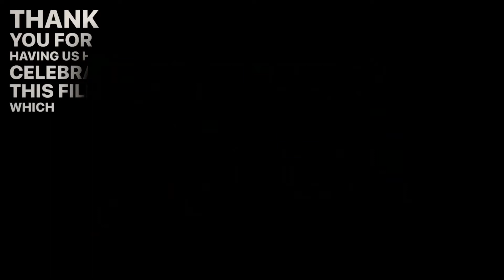Toni Collette | Impossible